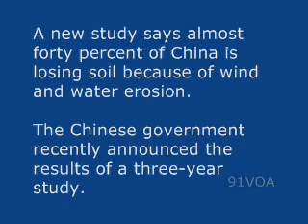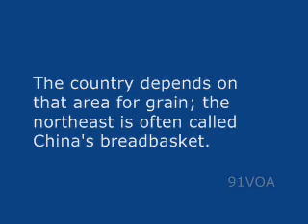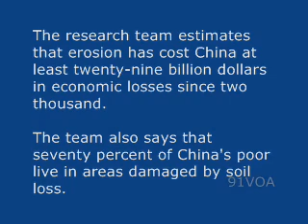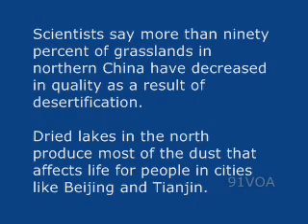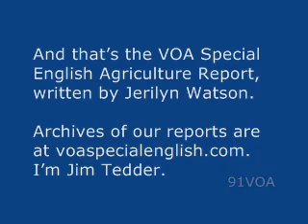[91VOA]Soil Erosion Threatens Chinese Breadbasket